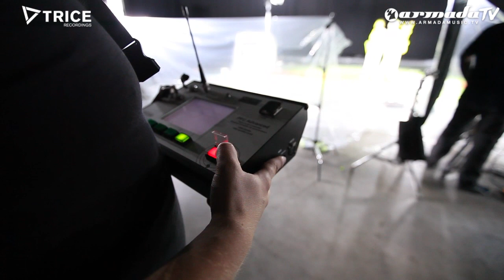Stefan Dabruck & Tocadisco - Saturn (The Making Of)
Early adaptors of the EDM movement in Germany, but with both eyes and ears facing the future, Stefan Dabruck and Tocadisco proceed their mission to please the masses. And so they do, with the rock-hard big-room tune of 'Saturn'.

Tocadisco, celebrating 15 years of international DJ and producer success. The creator of more than 150 remixes, three artist albums and 30 successful singles. Stefan Dabruck, one half of the legendary Dabruck & Klein team up, clocking up more than 20 golden records

and international awards as a label-owner, releasing more than 100 records in the nearly 15 years as a DJ and producer. And you bet, both these guys have the right stamina to keep going for much, much more. Together, they keep you going in the dark hours, rocking you with 'Saturn'.

A track bursting with energy, and despite its big-room and electro-shocks still being surprisingly melodic. 'Saturn' has everything you need to kill it on the dance floor!

Tracks:
Saturn (Original Mix) (05:23)
Saturn (Radio Edit) (03:15)